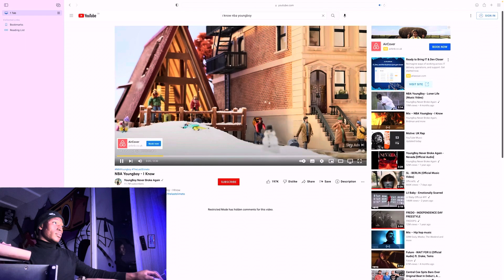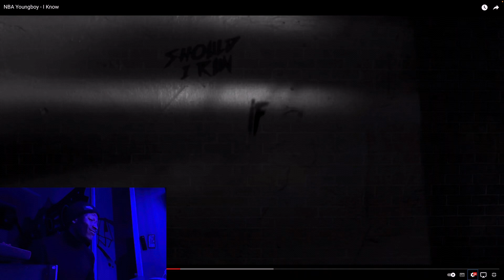NBA Youngboy - I Know (Reaction)